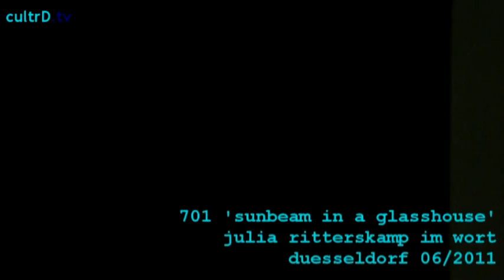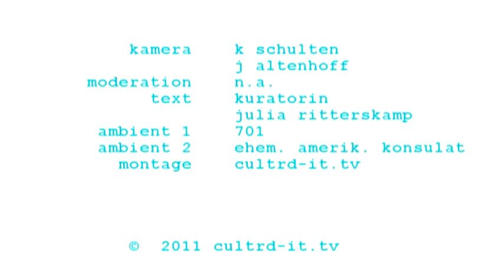3795.CultrD.tv: 701kunst im Generalkonsulat Julia Ritterskamp Kunst Düsseldorf Part2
Architekturgeschichtlich ist das Gebäude dem Internationalen Stil zuzuordnen: strenger modularer Aufbau unter funktionalen Aspekten, meist in Stahlskelettbauweise mit viel Glas oder anderen optisch leichten Materialien. Der Bau gehört neben dem viel bekannteren Dreischeibenhaus zu den architektonischen Highlights mit Weltgeltung aus der betreffenden Zeit in Düsseldorf.

Die Ausstellung wird diesem großartigen Bauwerk seine Bedeutung zurückgeben und wieder an den ihm zustehenden Platz im Bewusstsein der Menschen bringen. Dies ergibt sich durch die Auseinandersetzung aufstrebender junger Künstler speziell mit dem Gebäude. Nicht vom Zweck her als Ausstellungshalle bestimmt und konzipiert, heute jedoch für einen Zeitraum von ca. 4 Wochen von Ingenhoven architects dem Verein 701 e.V. zur Verfügung gestellt, entsteht hier eine temporäre Allianz mit der Kunst. Diese soll wie der besagte Lichtstahl sein, der nachhaltig das Bewusstsein des Betrachters erhellt, auch wenn er längst materiell nicht mehr greifbar ist. Die Werke werden sich explizit mit der faszinierenden Architektur auseinandersetzen und gleichzeitig der Frage nach der Relevanz der Ideen der Moderne / den Prinzipien des Internationalen Stils heute im Angesicht der globalisierten Welt nachgehen. Die eingeladenen Künstler konzipieren ortsspezifische Arbeiten für den Innenraum sowie für den Garten. Geplant sind hier unter anderem Installationen, die auf die Architektur eingehen oder aber mit ihr in Wettstreit treten -- z.B. Hinterglasmalereien und Videoprojektionen, künstlerische Ausstellungsarchitektur wie in das Gebäude eingebaute Häuser, Materialbezüge und Bodenarbeiten aus Teppich.